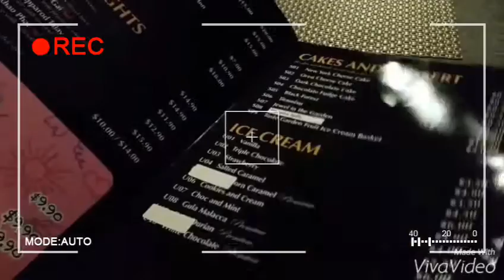Live band @ Taste Garden By Rasa Rasa